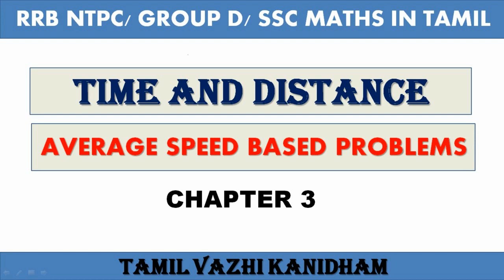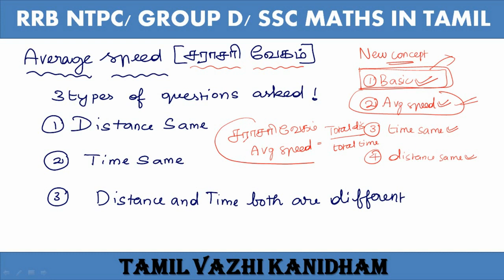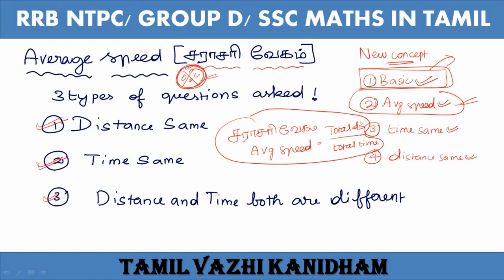TIME & DISTANCE (காலம் &தூரம்)|CAPTER 3 - AVERAGE SPEED(சராசரி வேகம்)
TIME & DISTANCE ( காலம் & தூரம் )
CAPTER 3
AVERAGE SPEED BASED PROBLEMS...
METHODOLOGY AND SHORTCUTS

RRB GROUP D MATHS, REASONING & SCIENCE IN TAMIL

FOR MORE UPDATES FOLLOW OUR CHANNEL AND SHOW UR SUPPORT!

For daily quiz and pdf